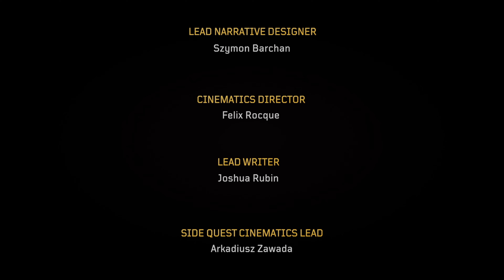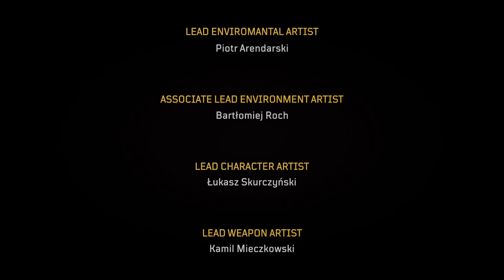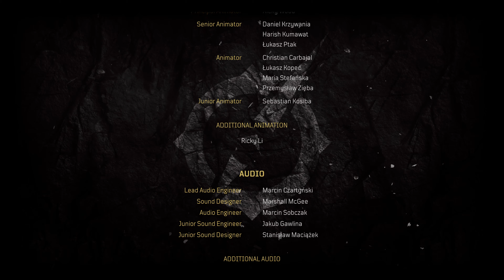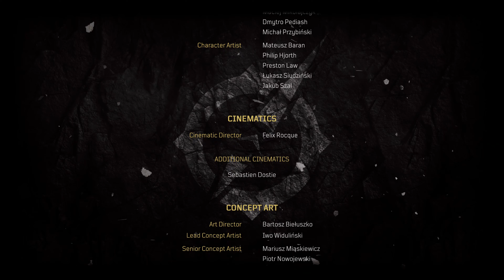OUTRIDERS---XBOX SERIES X (PARTE FINAL)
Ajude o Canal  / Support
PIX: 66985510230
​Muito obrigado por terem assistido ao vídeo.
Se você gostou do vídeo por favor compartilhe para ajudar o canal .
If you liked the video please share to help the channel.